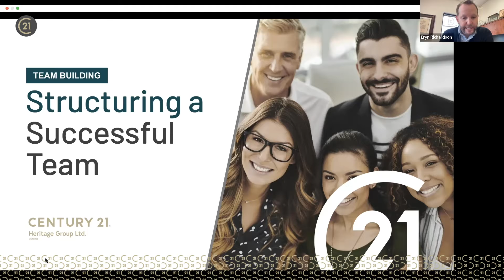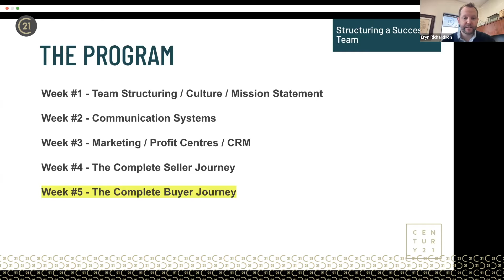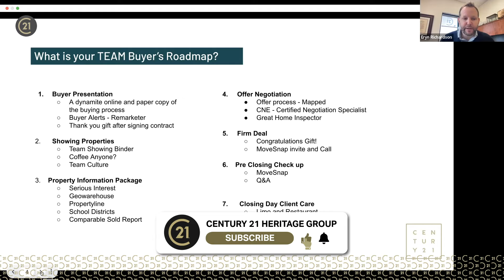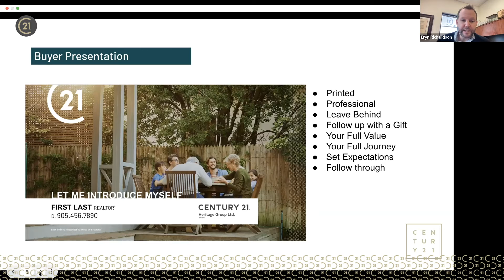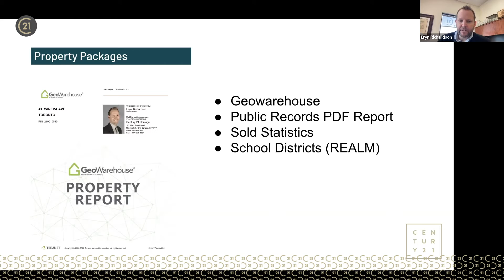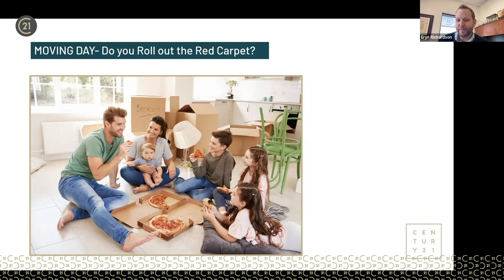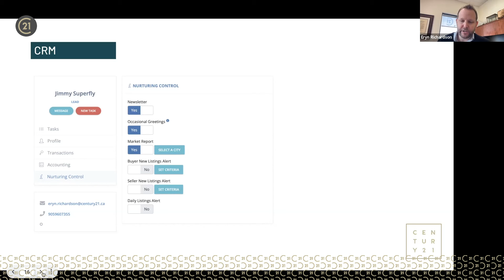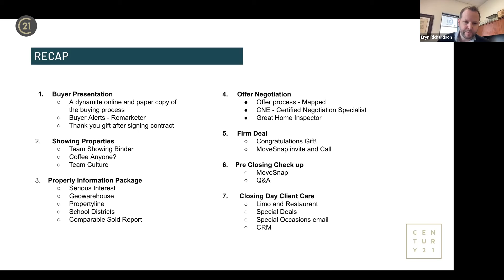Team Building 5 - The Complete Buyer Journey